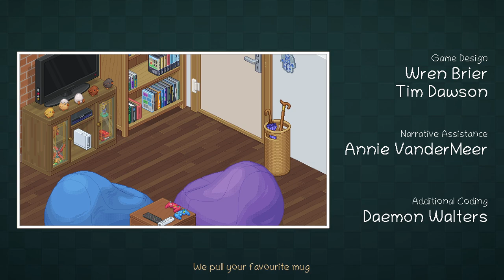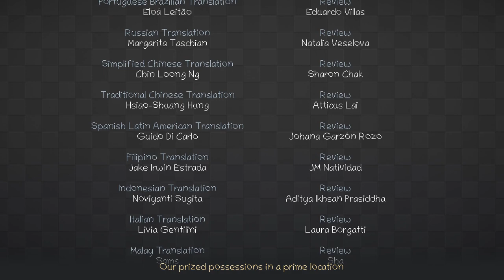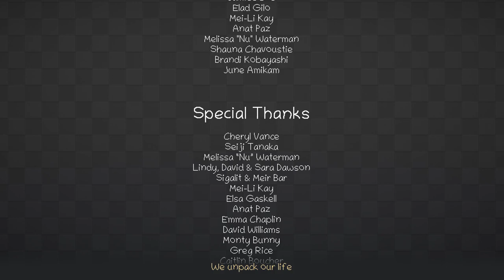TildeShambles - Unpacking - Part 2